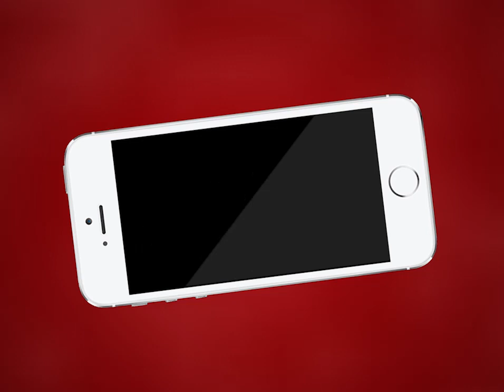Ajmer | नगर निगम की ओर से भू पट्टा वितरण कार्यक्रम | MTTV INDIA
नगर निगम की ओर से भू पट्टा वितरण कार्यक्रम
वार्ड 73 और 37 में पुरानी आबादी के बने घरों को मिले पट्टे
करीब 45 पट्टों का हुआ वितरण
मेयर बृजलता हाड़ा रही कार्यक्रम में मौजूद